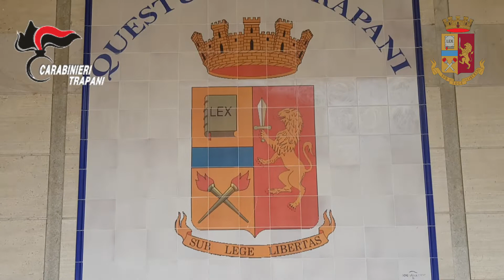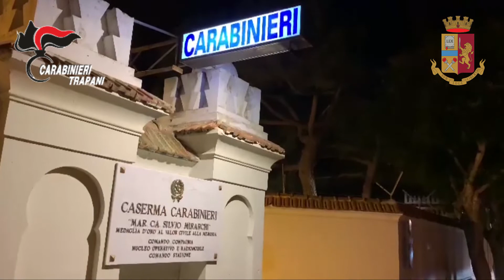omicidio Titone Marsala